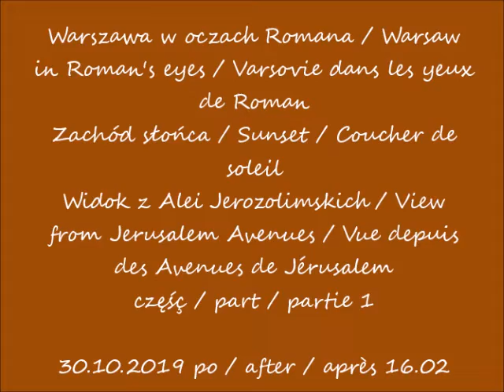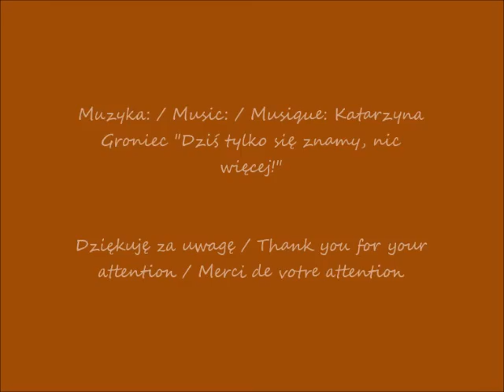2019 10 30 Warszawa Zachód słońca Widok z Alei Jerozolimskich cz 1 po 16 02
Widok z Alei Jerozolimskich / View from Jerusalem Avenues / Vue depuis des Avenues de Jérusalem
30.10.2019 po / after / après 16.02